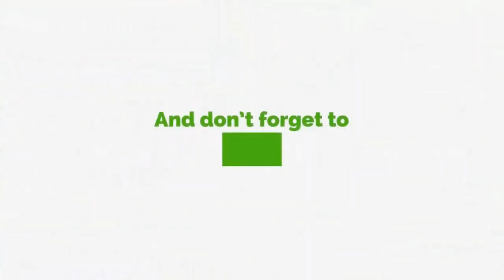History Surrounding Western Togoland